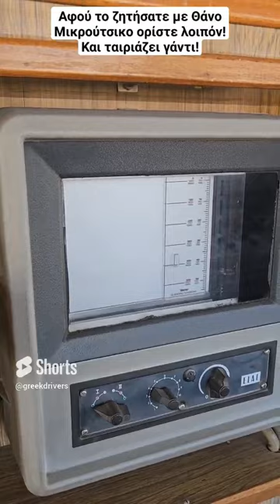Καλτίλα το βαπόρι! Θάνος Μικρούτσικος edition